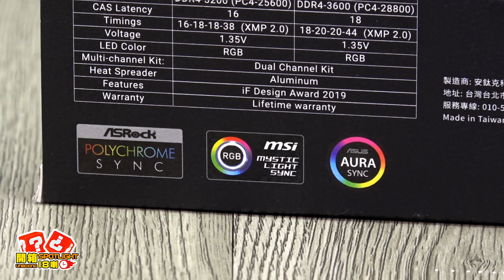RGB 記憶體新玩家 ANTEC KATANA｜開箱 Spotlight｜EP.53【XFastest】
【本集產品：antec katana DDR4 記憶體】
來自 Antec 全新設計的 RGB 記憶體「Katana」 採用極簡風格，有著冷冽金屬鏡面刀鋒設計，其線條猶如武士刀俐落；且，濺鍍處理的導光燈條，開機之後由內而外均勻透亮的RGB燈效，再加上金屬鏡面質感所反射的光澤，帶來宛如真刀一般的視覺特效！

完整開箱評測：
⬛ Antec Katana RGB DDR4 記憶體出鞘！冷冽刀面，多彩刀光

開箱Spotlight，三分鐘短開箱，輕鬆掌握新科技！
快來 Follow XF！